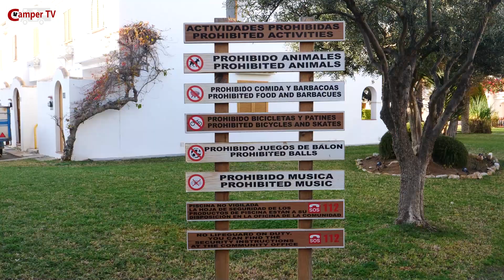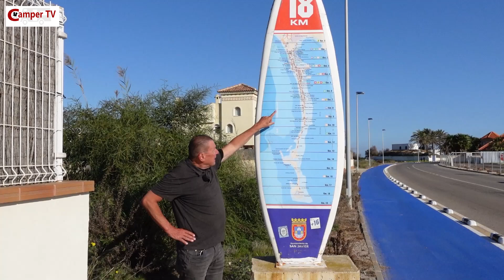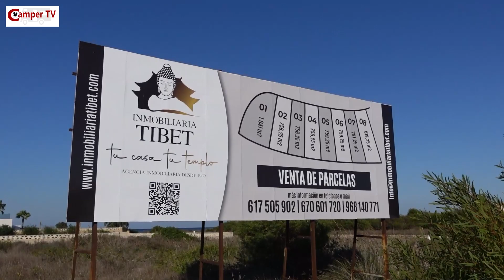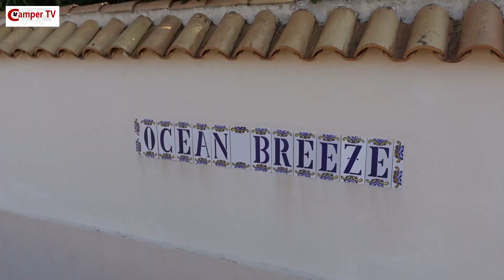Camper TV 292 Overwinteren Portugal Spanje Vlog 42 Tussen Zee en Meer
In deze video:

La Manga del Mar Menor
Productbespreking magneet deurvanger

Schrijf ook in voor onze nieuwsbrief: campertv.eu/newsletter